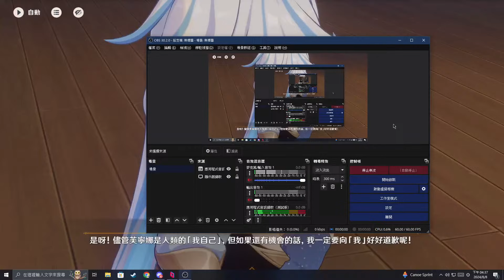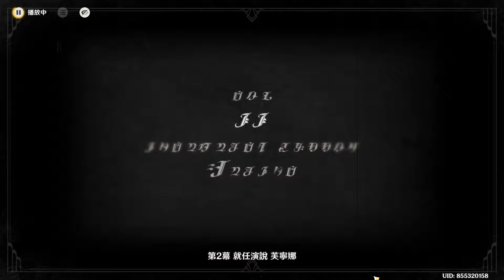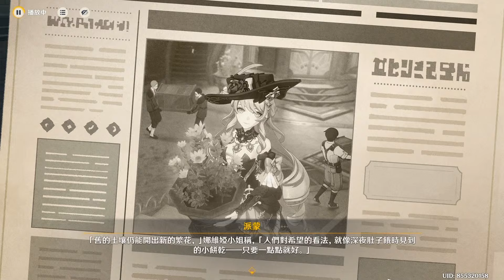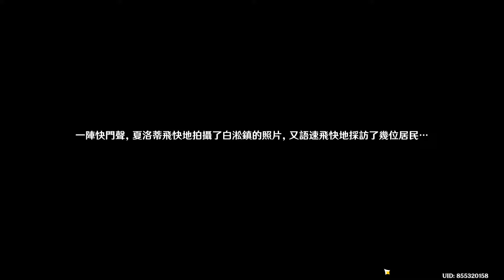【原神】 主線流程|第四章第五幕 罪人舞步旋 下